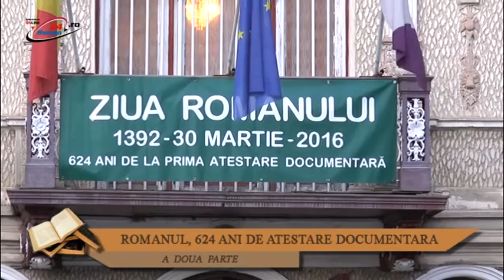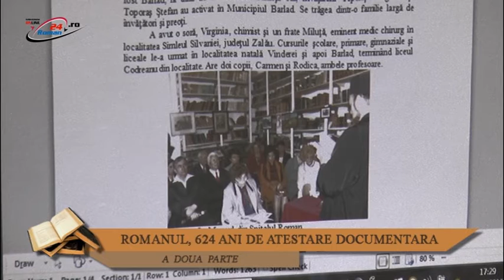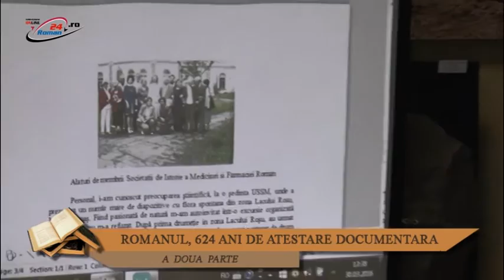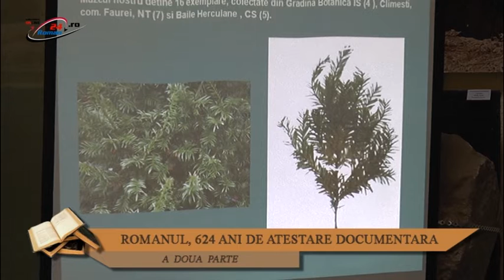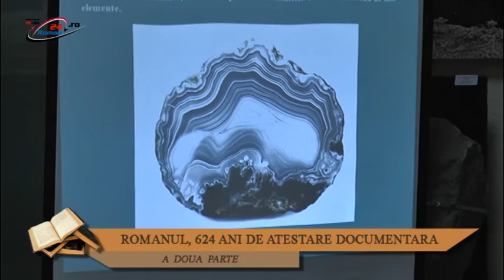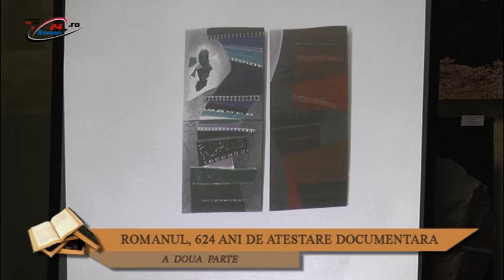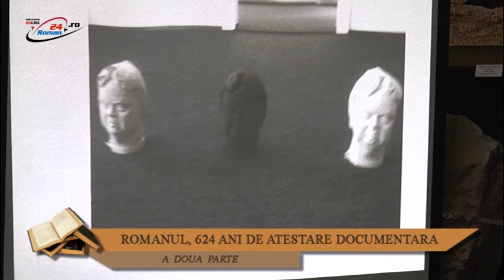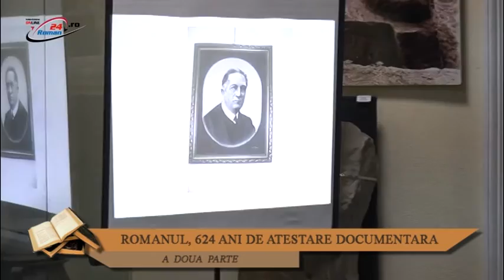ROMANUL - 624 ANI DE ATESTARE DOCUMENTARA - II Parte